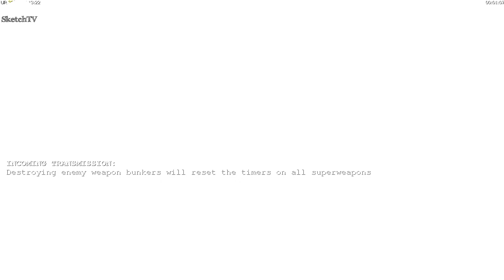Nuke VS Leang in 14 MINUTES (Hard)!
I've been yearning to find a reliable setup to build that darned prop center, and I found it!

By (not-so) quickly claiming the cash drops and clearing a path for my dozers using the second bunkerlix, I can quickly tech towards the prop center.

I think it can be done a little quicker, but saving 2 whole minutes above my previous WR is a good deal for me, and I'm happy leaving it like this for now. Will update my Infantry and Tank v Leang to reflect this new and improved pathing soon!

Edit: Shoutout to Sima323 for discovering a way to save one nuke! It makes the difference between doing this in 14 minutes and 15 (minimum)!

Streamlabs (if you'd like to dono, you can do so via this link. It will go to buying new games for the stream, as well as better gaming equipment and hardware. Thanks for supporting!):